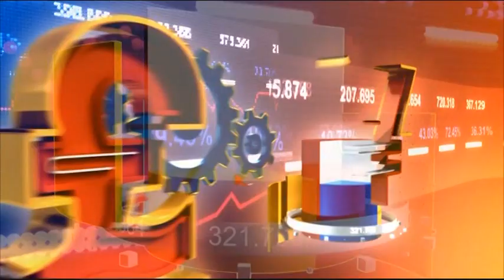Силата на колективния разум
Гост: Мартин Попов - собственик на Interactive Share